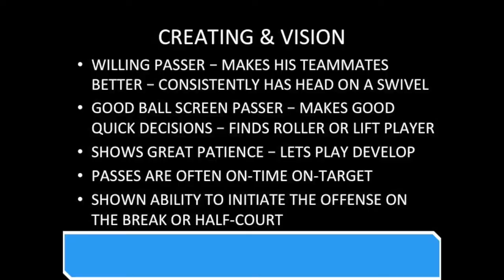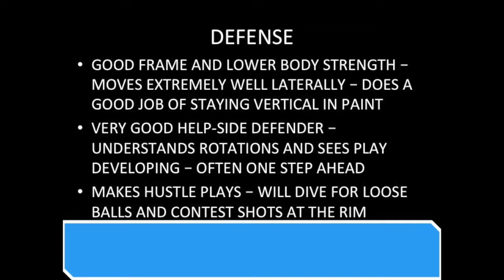Donte DiVincenzo Scouting Video